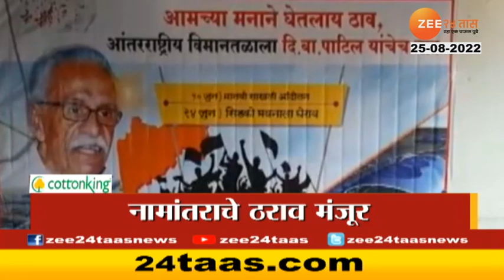Top Headlines Today | टॉप हेडलाईन्स | 9 PM | 25th August 2022 | झी २४ तास | Zee24taas